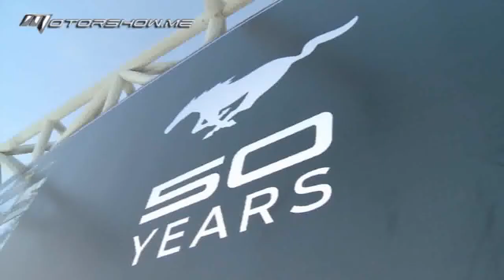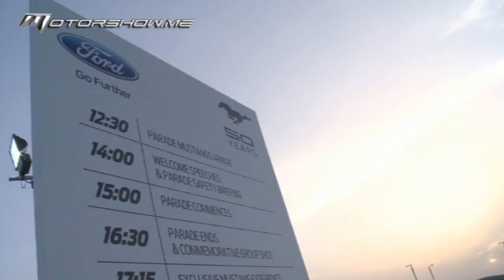Ford Mustang’s 50th Anniversary إحتفال الذكرى 50 لفورد موستانغ 2014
Mustang became the newest member of a very exclusive club: “vehicles in continuous production for 50 years”. Yesterday, Ford recreated the challenging stunt from 1965 by displaying a Mustang on the Empire State skyscraper in NYC. Today, Ford Middle East organized a series of activities to celebrate the occasion, it all started by announcing the Mustang as the official muscle car of the Car Park Drift, then more than 300 Mustangs paraded on the streets of Dubai, MotorShow was invited to be in the lead car which is nothing less than the 600hp Mustang Roush Police car, and to conclude, drift session, barbecues, music, simulators, it was fun, it was American, it was a Mustang gathering, Happy Birthday Pony!

باتت موستانغ العضو الأكثر حداثة ضمن ناد مميّز وحصري جداً: "السيارات التي لا تزال تُنتج بعد مرور 50 سنة على إطلاقها". في الماضي، قامت فورد بإعادة تحديد أسس تحدّي المخاطر والحركات الجريئة سنة 1965، من خلال عرض نسخة من موستانغ على ناطحة السحاب العملاقة التي تحمل إسم "إمباير ستايت" في مدينة نيويورك. واليوم، نظّمت "فورد – الشرق الأوسط، سلسلة من الأنشطة للإحتفال بهذه الذكرى المميّزة، وقد بدأ كل شيء باعلان موستانغ "سيارة العضلات المفتولة" الرسميّة في "كار بارك دريفت"، قبل أن تستعرض أكثر من 300 موستانغ سحرها في شوارع دبي. وقد دُعي "موتور شوّ" ليكون في السيارة الطليعيّة التي هي ليست سوى سيارة الشرطة "موستانغ روش" المزوّدة بمحرّك بقوّة 600 حصان، قبل حلول فقرة الإنزلاق الإستعراضي الختامية، ثم حفلات الشواء والموسيقى وآلات المحاكاة. ويُمكن القول إنّ الإحتفال كان ممتعاً، بطابع أميركي، وكان عبارة عن لقاء لمحبّي موستانغ، مع كل تمنيّاتنا بذكرى عيد ميلاد سعيد لموستانغ، صاحبة شعار الحصان الصغير والمميّز ("بوني")!